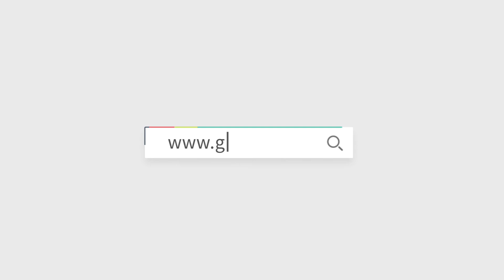Semi auto 12 Nozzles Lip balm Filling production Line